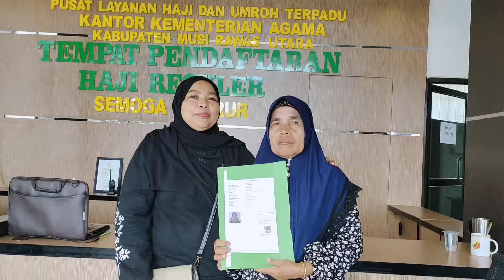Sepulang Umroh Keinginan Untuk Daftar Haji Semakin Kuat